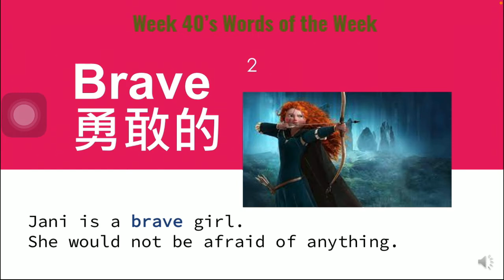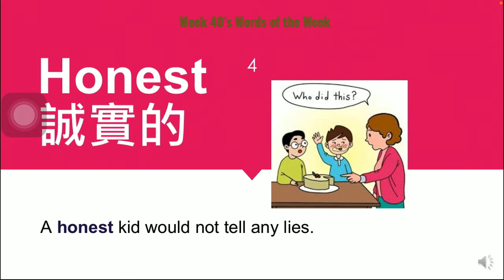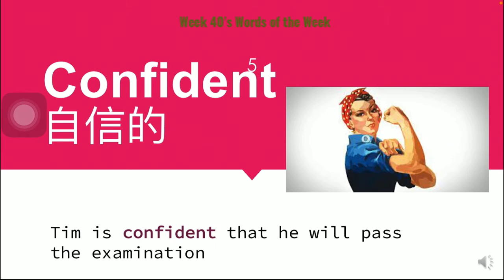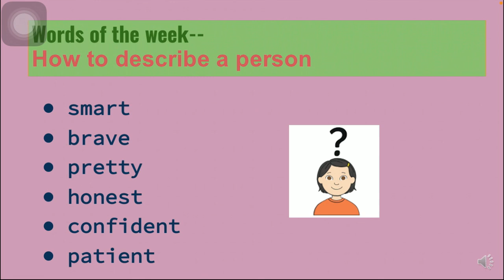Week 40: Theme: Adjectives to Describe People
This week's words to describe people are: patient, confident, pretty, smart, honest, and brave.
Example sentences using the words:
Lily is a smart girl. She has a lot of great ideas.
Ann is a brave girl. She isn’t afraid of anything.
Snow White is a pretty princess.
An honest kid doesn’t tell lies.
Tim is confident that he will pass the examination.
Kim is patient with her plant. She will take care of it every day.